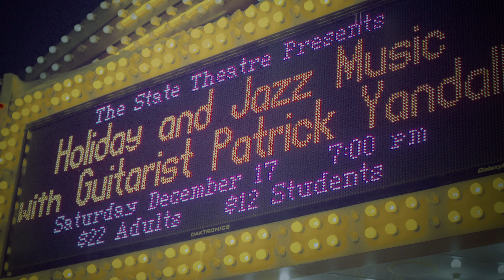"Always There" - LIVE - Patrick Yandall (4K UHD video, 24-bit audio)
Patrick Yandall performing "Always There" from his album "Laws of Groovity" LIVE at the State Theater in Bay CIty, Michigan, December 17, 2016. With Kevin Flournoy on Keys, Tony Lee on drums, Kevin Freeby on bass.
Captured LIVE using 6 State-of-the-Art 4K Digital Cinema type cameras in 24-bit audio. All editing done in 4K and uploaded and presented in true 4K, 24-bit audio on YouTube.
Patrick is endorsed by Eastman Guitars, Seymour Duncan, Elixir Strings, Ethos Overdrive, Levy's Leathers Ltd., Tatau Brand clothing!
NEW CD by guitarist Patrick Yandall - A Journey Home -